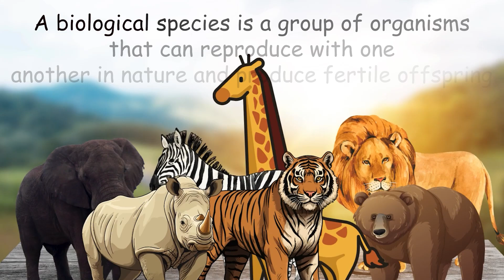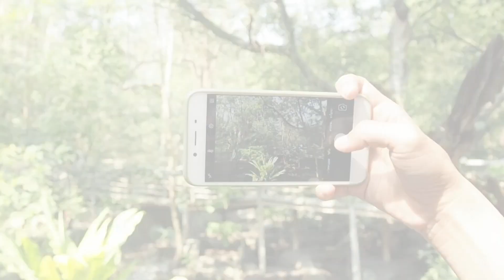13 Animals with Longest Life Span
The longest-living animals can survive for centuries and millennia, even pausing the ageing process altogether.

Scientists can't record the exact birth and death of every member of a species, so they typically estimate maximum life spans based on what is known about a species' biology.
Here are 13 of the longest-living animals in the world today from old to oldest.